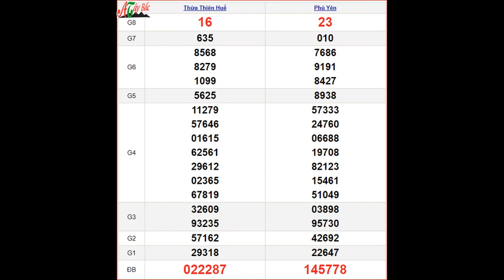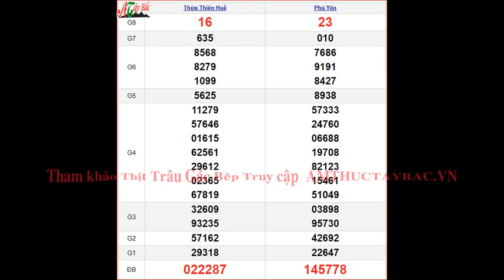KQXSMT 23/10 - XSMT 23/10 thứ 2 – SXMT 23/10 - Kết quả xổ số miền Trung ngày 23 tháng 10 năm 2023